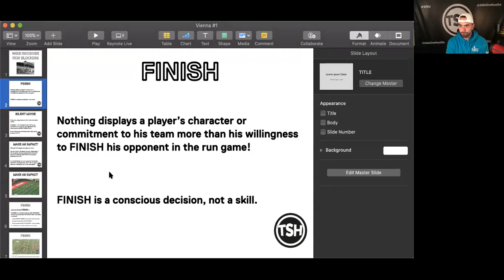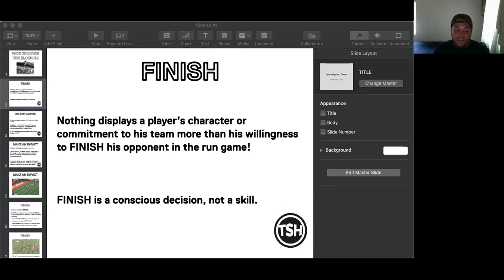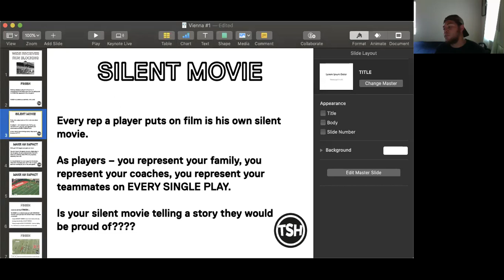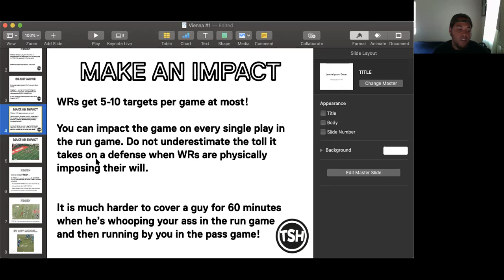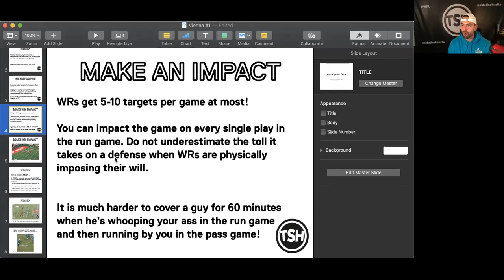Drew Lieberman, Sideline Hustle Mental Toughness and Run game